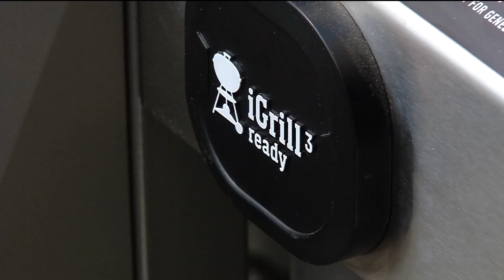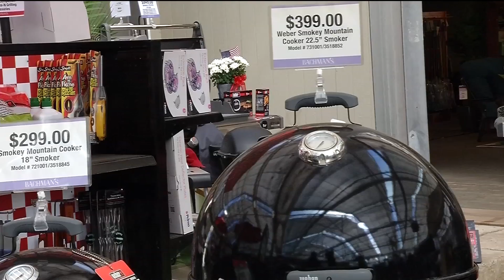Money Savers: Best grill for your green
If you are shopping for a new grill between now and Father’s Day, you have the best selection and often, the best incentives. While you can possibly snag a great price on a grill at the end of season, there’s no guarantee the grill you need will be there when you want to buy it.
“In prep for Father’s Day and summer, you are going to see the best prices on grills and incentives too,” says Karen Bachman Thull, marketing and communications director for Bachman’s.
The garden-to-grill store offers free delivery and set up when you purchase a grill.
“We have four different types of grills: gas, charcoal, ceramic and electric,” Thull said.
Questions to ask when purchasing a grill
What do you want to do? Choose the grill that functions best for that purpose. For example, gas grills with stainless steel or cast iron grates or brass burners offer the highest quality and durability too.
How many people do you need to feed most often? “Think about size because size matters,” says Thull. “Depending on the number of people, think about having ten inches of grilling space per person you serve regularly.”
What about space at home? Consider where you can use the grill and where you can store the grill. There are more electric grills on the market because they save space and can be used in condos or apartments.